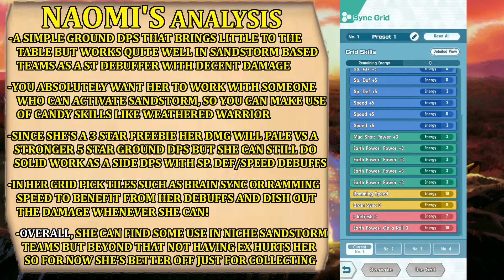Pokemon Masters EX - Naomi ( Sightseer ) & Sandslash Showcase & Analysis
The newest Pokémon EX Showcase features the Female Sightseer, also known as Naomi, directly from Alola who is visiting the island of Pasio to make the most out of her traveling spirit and life!
Together with Sandslash this fledgling trainer decides to take her time to train and explore Pasio fully!

Chapters:
00:00 Intro
00:11 Naomi's Showcase Intro!
02:06 Naomi's Analysis: Skillset, Playstyle, Teams ecc
07:41 Base Costume Naomi Showcase
08:46 Sandslash Animations
09:05 A Day with... Naomi!
12:49 Naomi's Pokemon Center Dialogue
14:12 Naomi's Gameplay